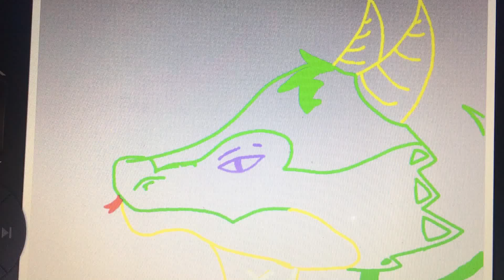My first animation!!!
From now on, I’m mostly gonna be posting mini animations, memes and maybe comic dubs. I would do some game play footage of any game you guys want in the future, but i don’t know how to up load game footage, so ill just stick to these until then! Hope you enjoy!